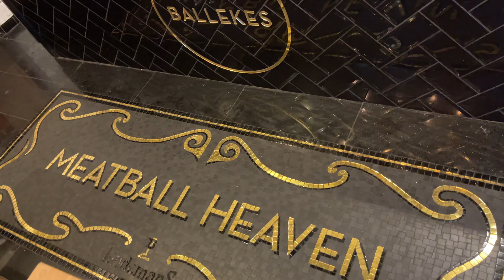Welcome to Belgium!